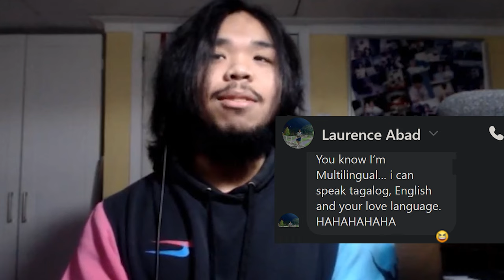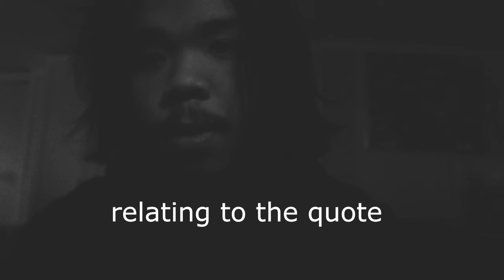low iq pinoy rizz of filipino champion (ome.tv)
little miko + manny pacquiao = little pac